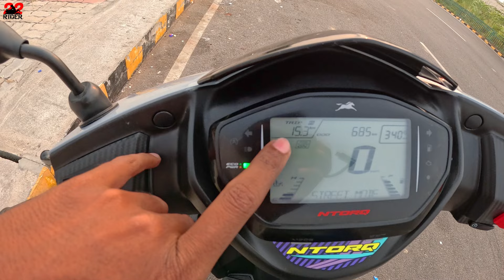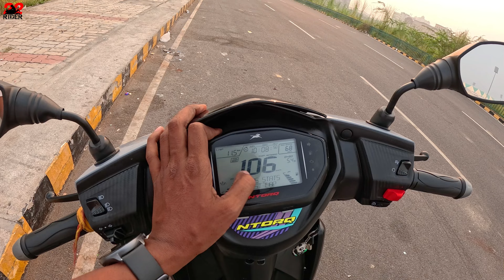Ntorq 1st Service Done in 475 Rupees | 22 Rider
If you would like to help me by sending a little Tip or supporting the channel via PAYPAL please use

Track Name.

My Gears:-
Primary Camera
Moto Vlog Camera
Vlog Mic
Wireless Mic
Moto Vlog Mic For Helmet
GoPro Vlogging Case
Gorilla Pod
Riding Gloves
Riding Shoes
Helmet Visor